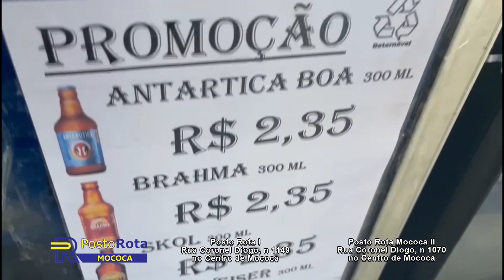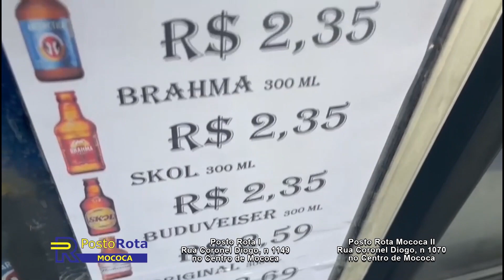Veja com Gabriel Delena as principais notícias policiais de Mococa e região.